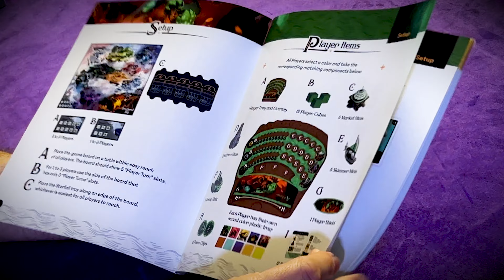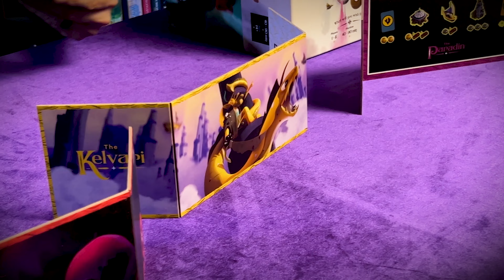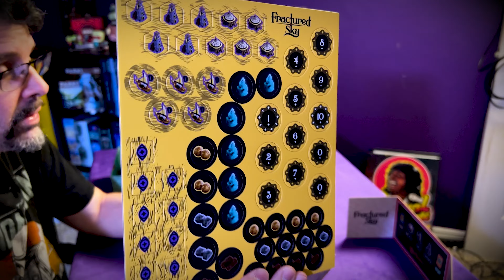Uncovering Secrets of the Mindblowing Fractured Sky!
We're taking a look inside of the retail version of Fractured Sky. It's an awesome new game from IV Studios, and we got the details for you.